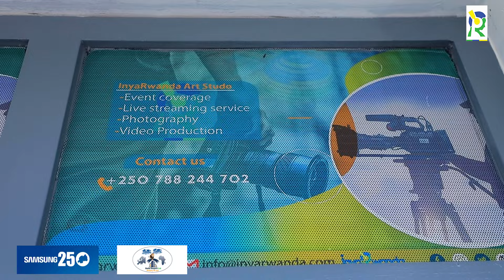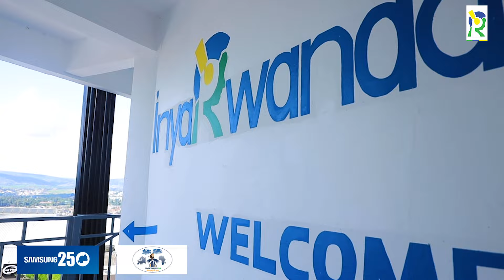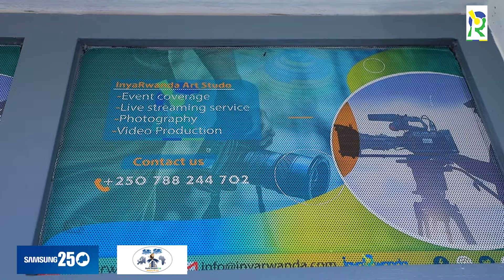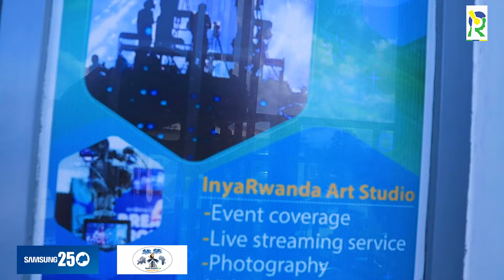Bruce Melodie yibagishije inda?Akubise ahababaza Country Records|Indezo yasabwe|Imishinga ya Element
Umuhanzi Bruce Melodie werekeje muri Nigeria yavuze ku kuva kwa Element muri Studio ya 'Country Records' akoresheje amagambo akakaye agaruka ku bimaze iminsi bivugwa ko yibagishije Inda.

Uyu muhanzi witegura gushyira hanze Album yise 'Sample' yasubije kandi Agasaro Diane uherutse kwisunga umunyamategeko, akamusaba indezo y'umwana avuga ko babyaranye.